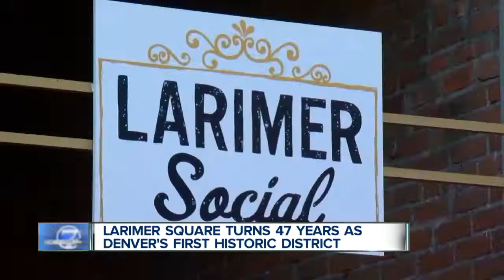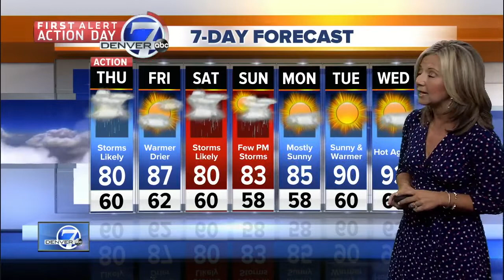Denver 7 Latest Headlines | July 26, 8am